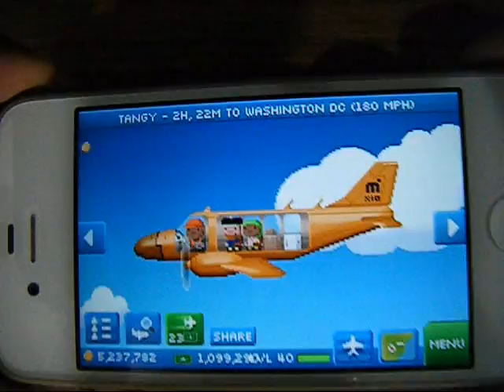pocket plane (X-10 Maple)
Pocket plane X-10 maple pro. Nice lvl 1 class plane, got two in my hangar so far.